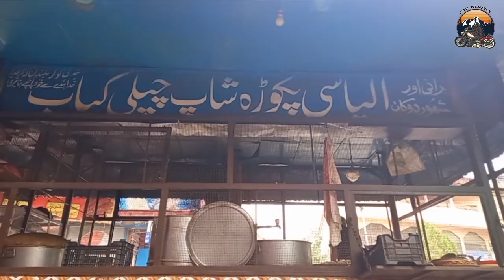Ilyasi Masjid (Abbottabad, Khyber Pakhtunkhwa)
Abbottabad was founded and named after Major James Abbott in January 1853 as the headquarters of Hazara District during the British Raj after the annexation of Punjab. He remained the first Deputy Commissioner of the Hazara district from 1845 until April 1853. Major Abbott is noted for having written a poem titled "Abbottabad", before his return to Britain, in which he wrote of his fondness for the town and his sadness at having to leave it.
In the early 20th century, Abbottabad became an important military cantonment and sanatorium, serving as the headquarters of a brigade in the Second Division of the Northern Army Corps.[5] The garrison consisted of four battalions of native infantry, of the Frontier Force (including the 5th Gurkha Rifles) and two native mountain batteries.
A sunset scene in Abbottabad.
In 1901, the population of the town and cantonment was 7,764 with an average income of Rs. 14,900. This increased to Rs. 22,300 in 1903, chiefly derived from octroi. During this time chief public institutions were built such as the Albert Victor Unaided Anglo-Vernacular High School, the Municipal Anglo-Vernacular High School and the government dispensary. In 1911, the population had risen to 11,506 and the town contained four battalions of Gurkhas. In June 1948, the British Red Cross opened a hospital in Abbottabad to deal with thousands of injured being brought in from Kashmir.